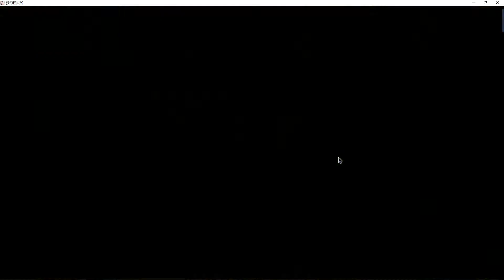Langrisser CN Apex S7 Semi Final 二区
In-Game id: YiQiao

王子打得太好啦！！！